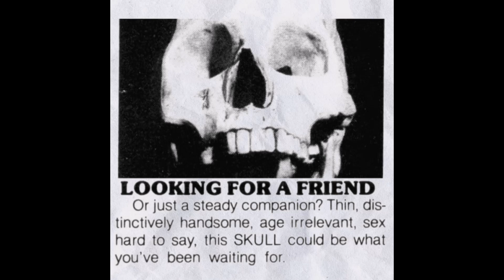[FREE] VLADIMIR CAUCHEMAR TYPE BEAT "COMPANION" [PROD .ROR]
FOR PROFIT YOU MUST BUY A LEASE

- Free version of this beat is for auditioning usage only. Must credit me (prod .ROR)
- For commercial use you must purchase a license. Must credit me always (prod .ROR)

Auditioning - Soundcloud and Youtube unmonetized
Commercial use - Every streaming platform (Spotify, Apple Music, etc...) and Youtube monetized

8ruki,snorunt,1863,winnterzuko,realo,orelsan,vald,bitch,lefa,disiz,damso,
prinzly,yseult,hamza,frenetik,kobo,luidji, dot,ror,dotror,.ror